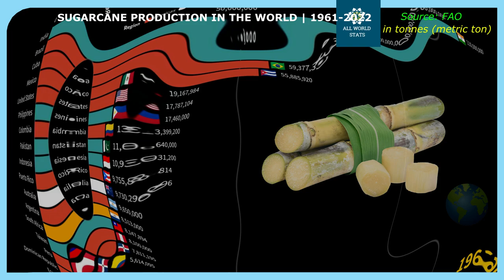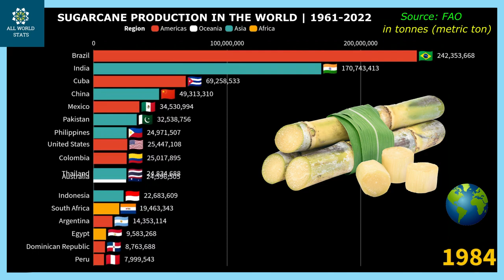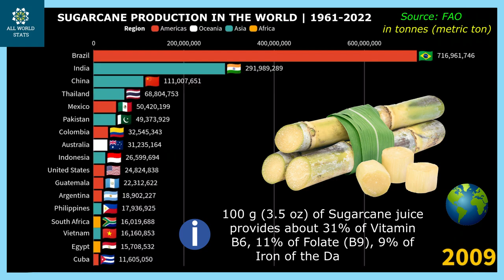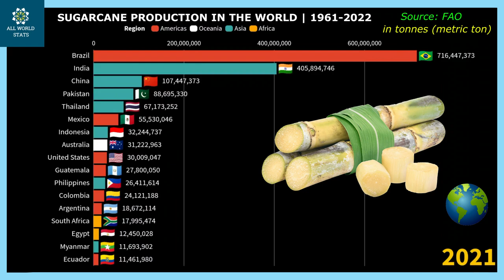How Sugar Cane Production Has Evolved in the Last 60 Years! - SUGARCANE Production 1961-2022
What country produces the most Sugarcane in the world?

This video provides data of the largest Sugarcane producers in the world by country from 1961 to 2022. Top 17 Sugarcane producing countries in the world every year for 60 years.
There may be typos in the translated text.

* Notes and explanations:
a) Until 1971 Bangladesh was called East Pakistan
b) Until 1972, Egypt was part of the United Arab Republic (UAR)

00:00 - Sugarcane Production In The World in 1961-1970
00:51 - The Largest Sugarcane Producers in 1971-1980
01:35 - What country produces the most Sugarcane from 1981 to 1990
02:19 - World Sugarcane Production by Country in 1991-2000
03:07 - The Biggest Producers Of Sugarcane from 2001 to 2010
03:51 - Top Sugarcane Producing Countries 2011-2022
Sugarcane or sugar cane is a species of tall, perennial grass that is used for sugar production.
Grown in tropical and subtropical regions, sugarcane is the world's largest crop by production quantity.
Sugarcane accounts for 79% of sugar produced globally (most of the rest is made from sugar beets).
One hectare of sugar cane yields 4,000 litres of ethanol per year.
100 g (3.5 oz) of sugarcane juice contains 242 kJ (58 kcal) of food energy.
Sugarcane juice is 85% water, 13% carbohydrates, 0,2% protein, 0,2% ash and 0.4% fat.
100 g (3.5 oz) of Sugarcane juice provides about 31% of Vitamin B6, 11% of Folate (B9), 9% of Iron of the Daily Value.
In 2022, global production of sugarcane was 1.9 billion tonnes, with Brazil producing 40% of the world total, India with 20%.

Sources:
- Data: FAO
Sum of values for countries with available data, which may be official or FAO data based on imputation methodology
- Text: Wikipedia
Flag images are in the public domain (exempt from copyright). They are completely free for non-commercial and even commercial use.

b) The information contained on this channel is for general information purposes only. The data quoted on this channel are subject to change.
Neither we nor any third parties provide any warranty or guarantee as to the accuracy, timeliness, performance, completeness or suitability of the information and materials found or offered on this channel for any particular purpose.

The note:
Every video on this channel is handmade by myself. The whole process of creating a video: searching and processing information, creating animation, editing pictures and videos, adding information is done by me alone.
I use a variety of animation and coding softwear: Flourish, Movavi Photo Editor, Movavi Video Editor, Excel, Paint and others.